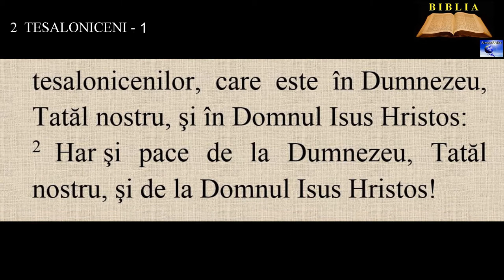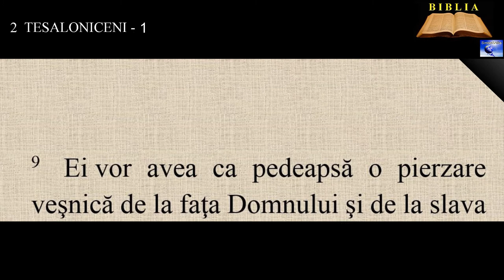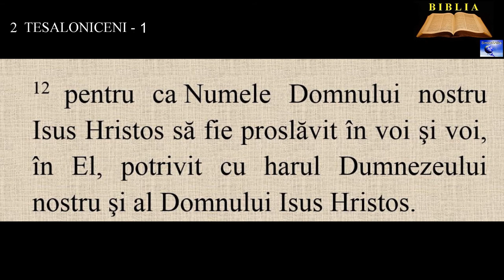2 TESALONICENI 1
2. Har şi pace de la Dumnezeu, Tatăl nostru, şi de la Domnul Isus Hristos!
3. Trebuie să mulţumim totdeauna lui Dumnezeu pentru voi, fraţilor, cum se şi cuvine, pentru că credinţa voastră merge mereu crescând şi dragostea fiecăruia din voi toţi faţă de ceilalţi se măreşte tot mai mult.